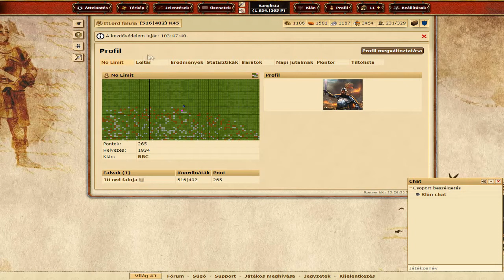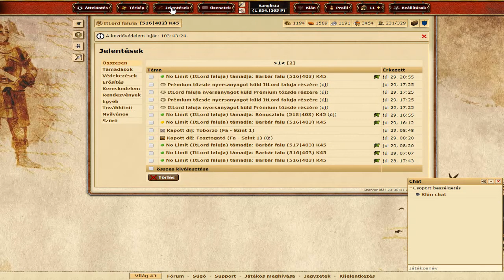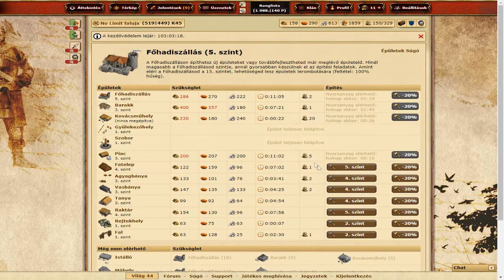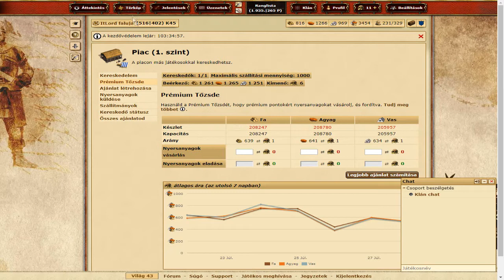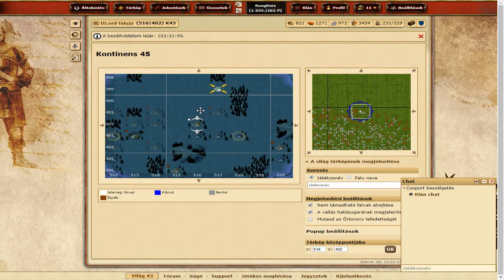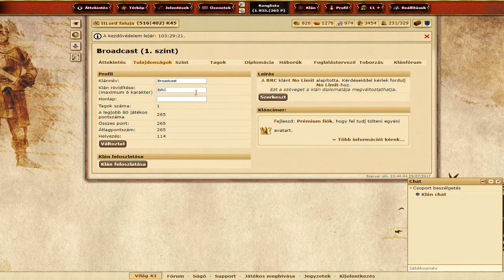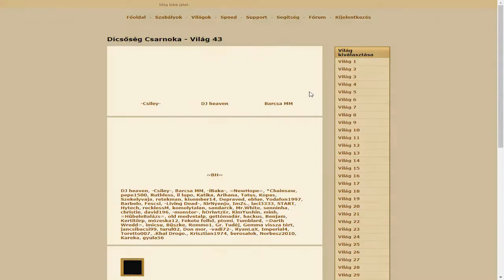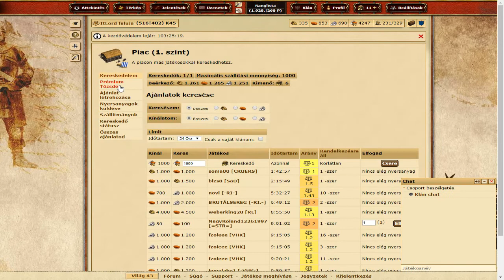Klánháború V43 Probléma megoldva :)